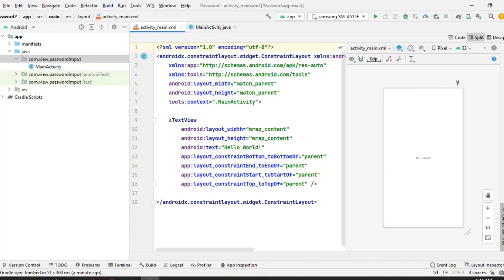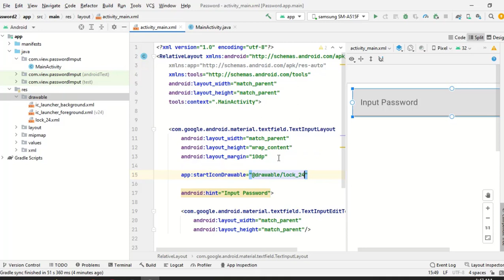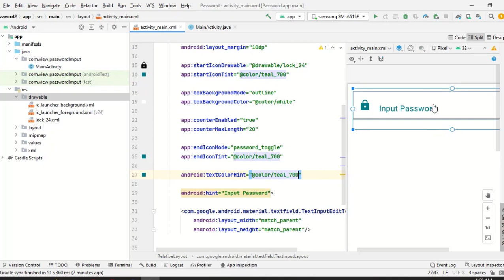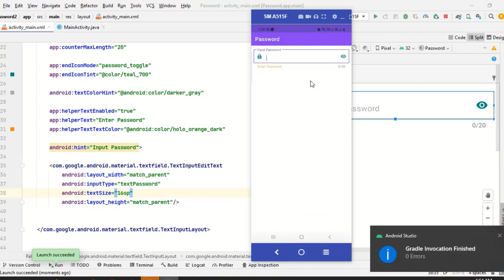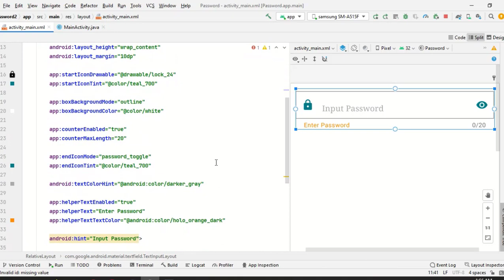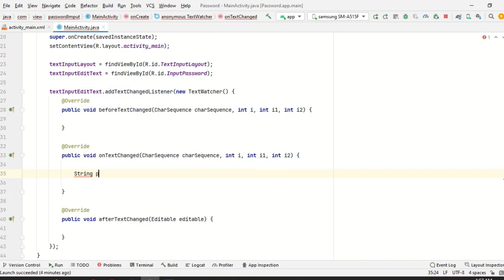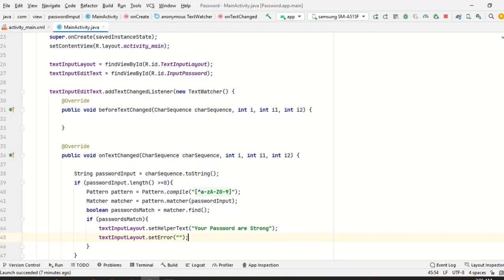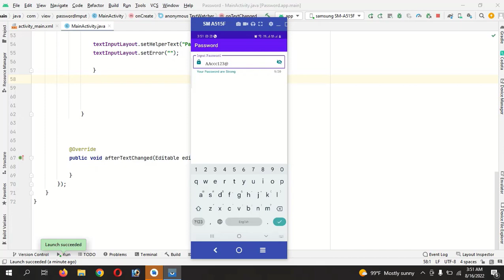Edit text Password Toggle Android studio | hide show password input android studio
This android studio tutorial shows how to create a password field with EditText and shows all the EditText features including the password title. Helper text is also used here, Password Toggle,

Tips Bitcoin : 3CVPvbGox33MNM7aeQbRdrUj4fmSeFasM5

Android Tutorials
EditText features